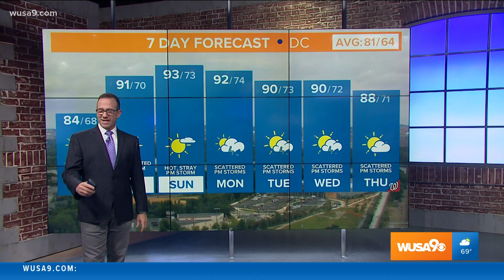What are sundown towns and do they exist in the DMV? Leading expert says "Yes!"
Leading expert on race curriculum and sundown towns, Prof. James W. Loewen explores the topics.